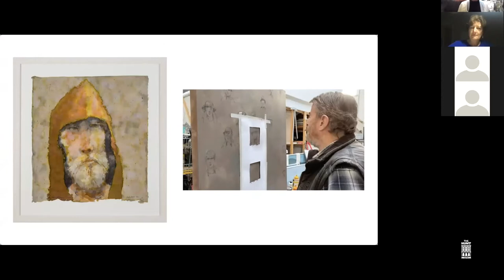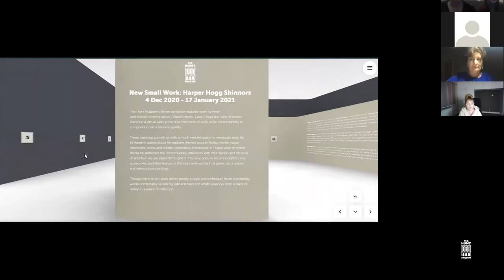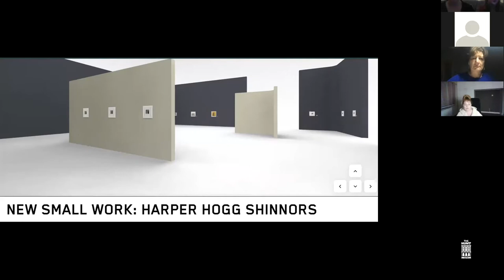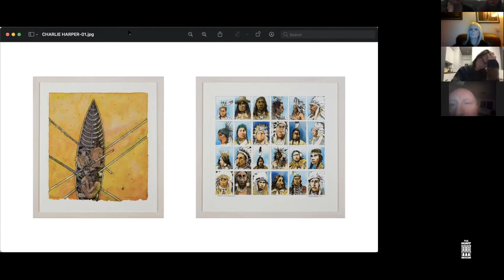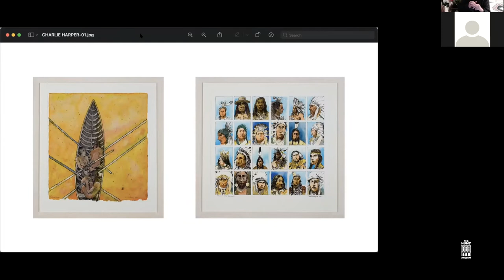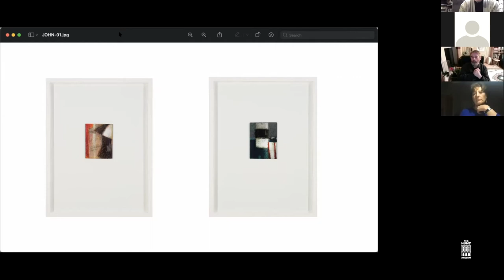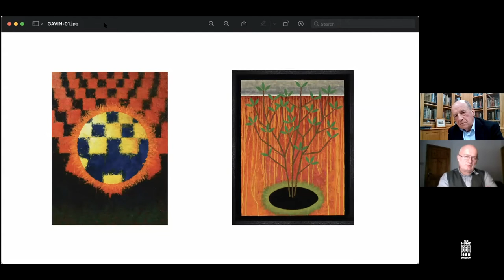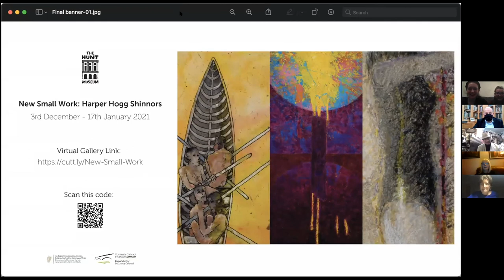New Small Work: Harper Hogg Shinnors | Launch Day